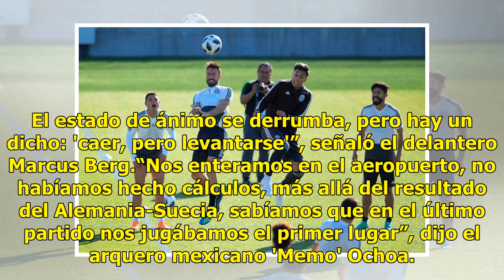Suecia, último territorio a conquistar por México en su travesía a octavos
Ekaterimburgo, Rusia.- Tras conquistar Alemania en Moscú (1-0) y poner otra pica en Rostov frente a Corea del Sur (2-1), México debe completar el trabajo ante Suecia para jugar los octavos del Mundial, el miércoles en Ekaterimburgo (14h00 GMT), sabiendo que un empate es suficiente para terminar como...